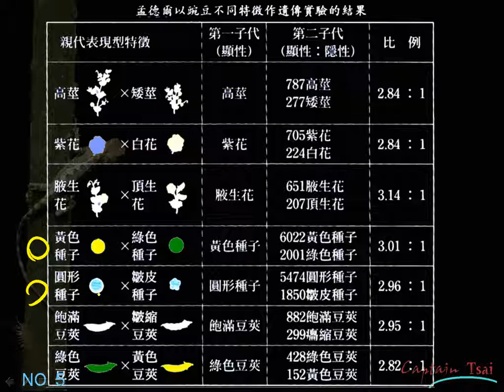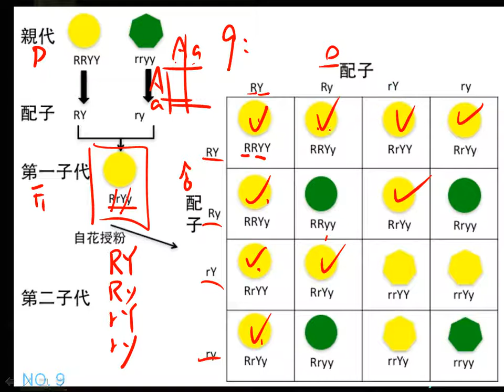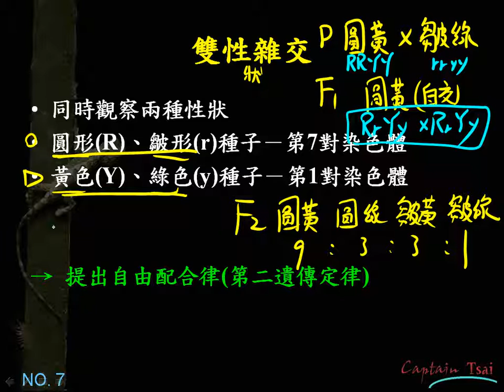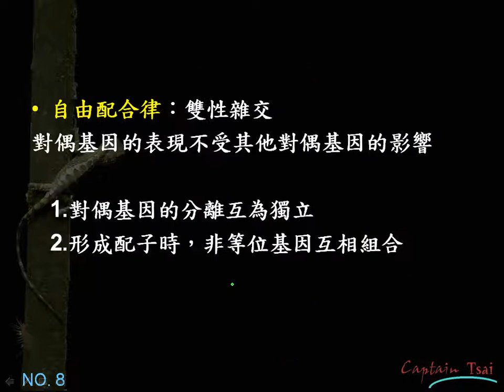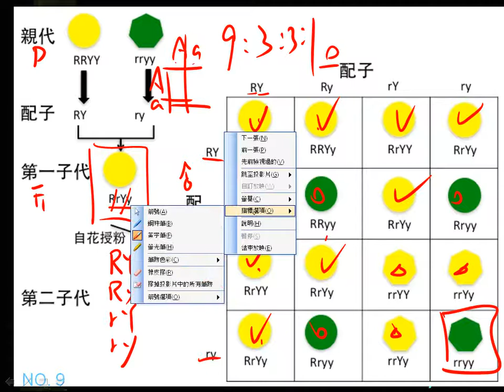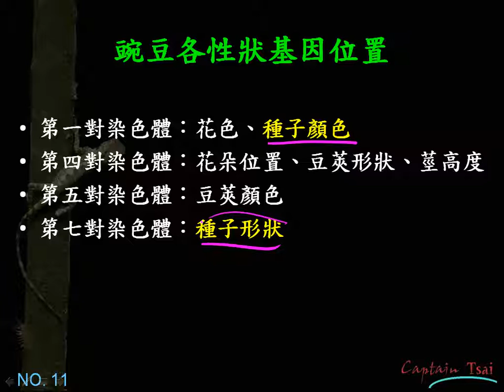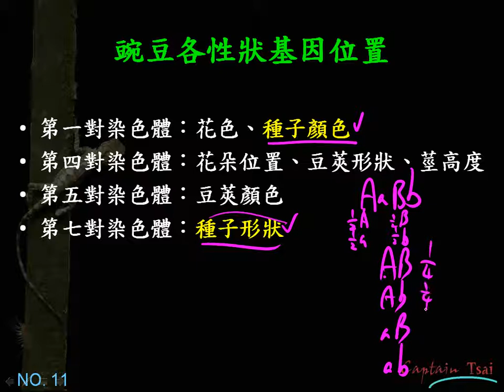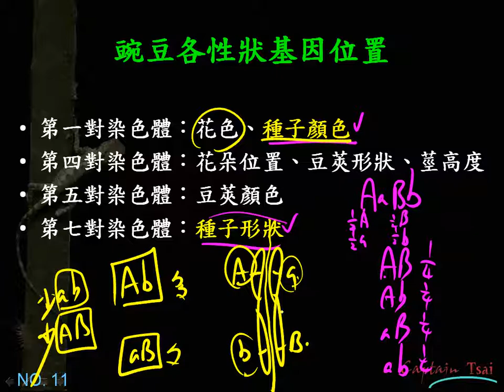10501基礎生物ch4 2 03雙性雜交實驗與自由配合律二群